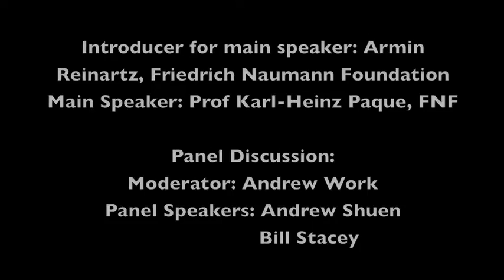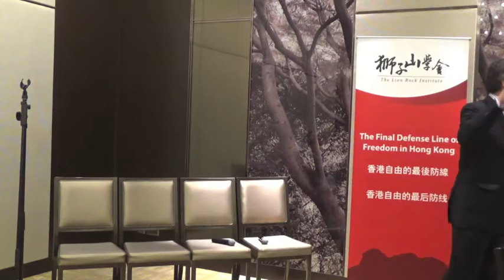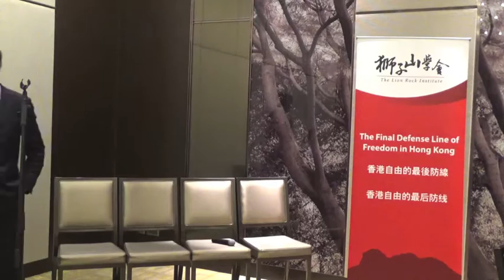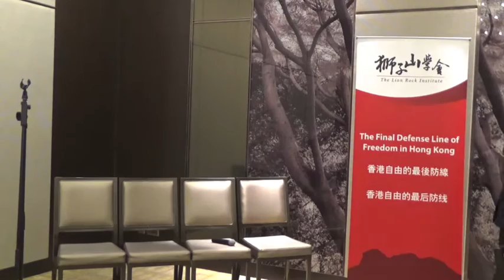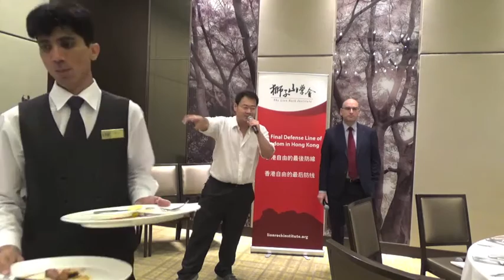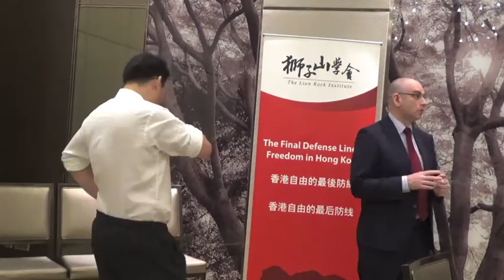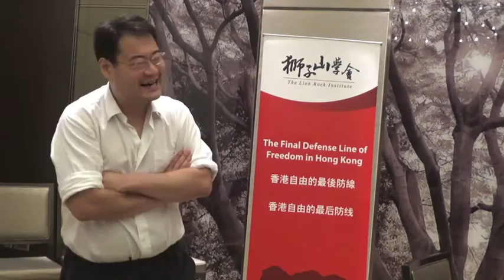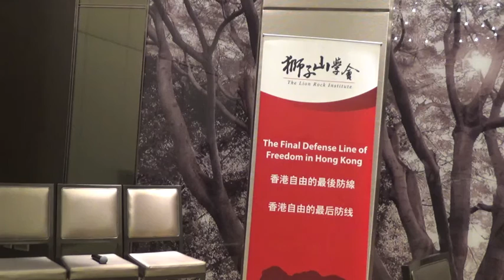The Lion Rock Institute - Dinner on Brexit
Speech on Brexit by Professor Dr. Karl-Heinz Paqué. From 2002 to 2008, Professor Paqué was a Member of Parliament of the State of Saxony Anhalt, Germany, from 2002 to 2006 as State Minister of Finance and from 2006 to 2008 as Leader of the Liberal parliamentary faction. He returned to Magdeburg University in 2008 and is Dean of the faculty of Economics and Management since 2010.

Professor Paqué has been Deputy Chairman of the Executive Board of the Friedrich Naumann Foundation for Freedom since 2014.

Professor Paqué is introduced by Armin Reinartz, Regional Project Manager, FNF

Panel discussion is moderated by Andrew Work, The Lion Rock Institute
Panel speaker includes Prof Paqué, Andrew Shuen, LRI, and Bill Stacey, LRI.